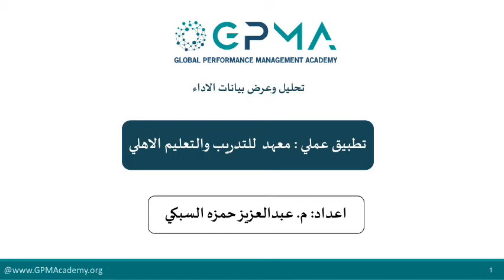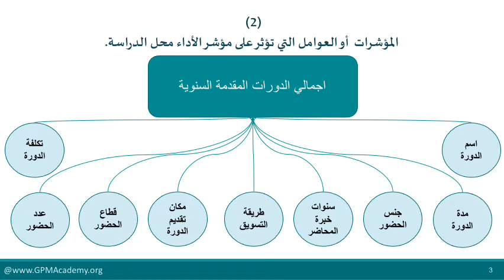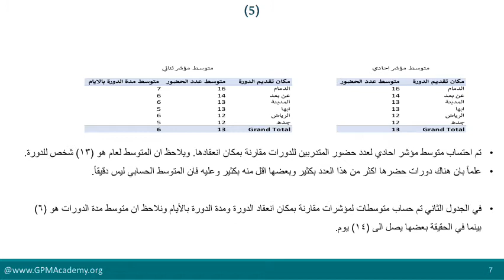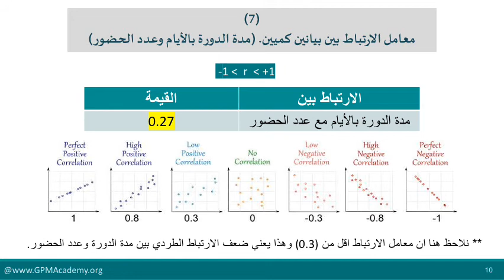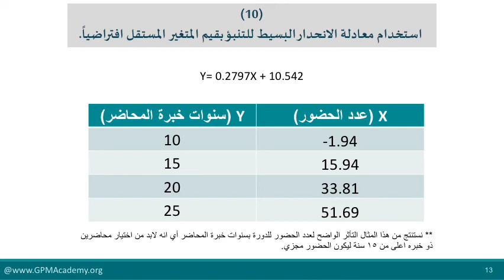حالة عملية تطبيقية معهد للتدريب والتعليم الاهلي لبرنامج تحليل وعرض البيانات / م. عبدالعزيز السبكي